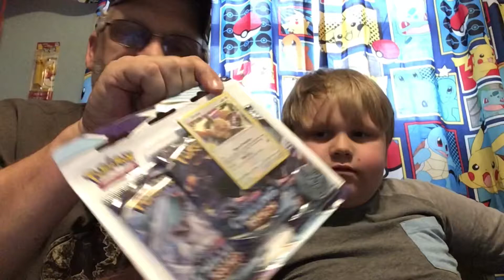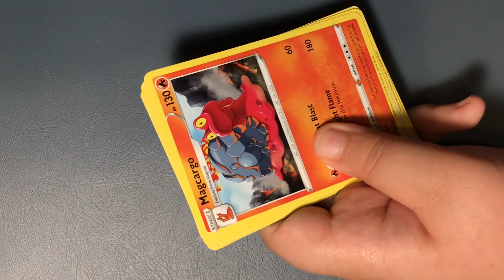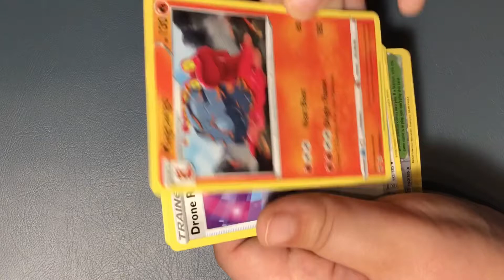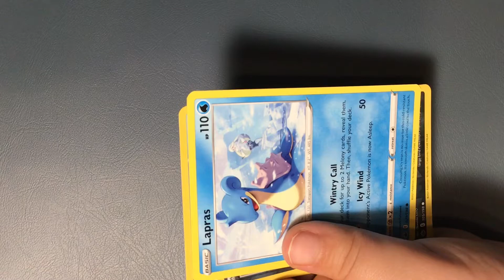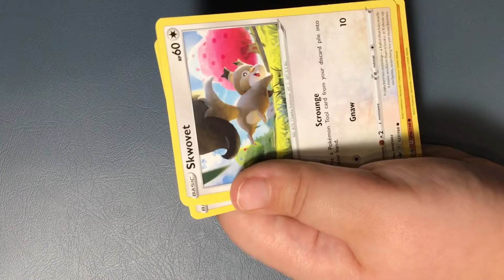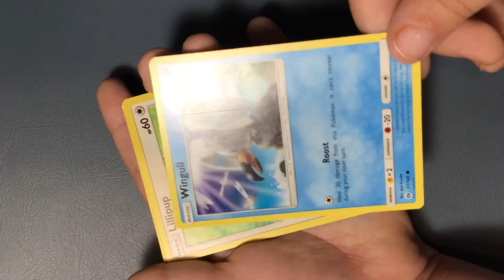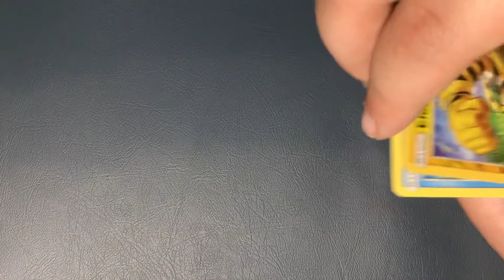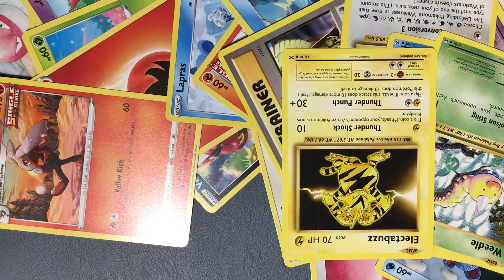What in the Pokémon ball